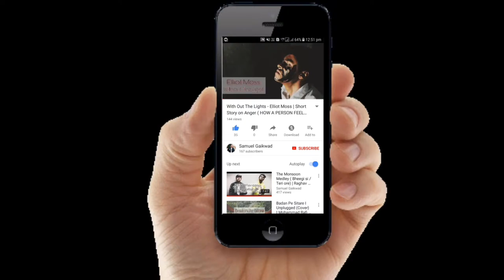Main Koi Aisa geet gaoon - Karan Nawani | Dance/music Video | Samuel Gaikwad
NOTICE; Kindly watch video in 720p to 1080p for best view

FLIMED AND EDITED BY
VIGHESH SALUNKE AND SAMUEL GAIKWAD

COPY RIGHT OF SONG DOES NOT BELONG TO ME